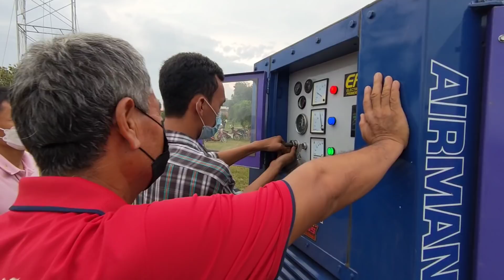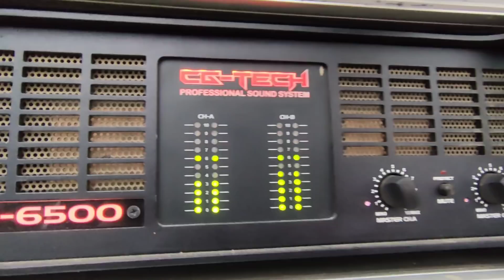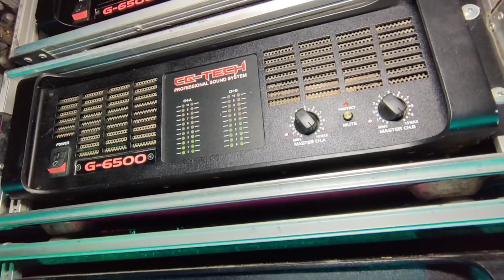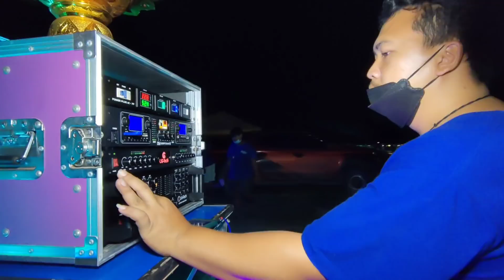THAI MOVIE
วัดไร่แตงทอง